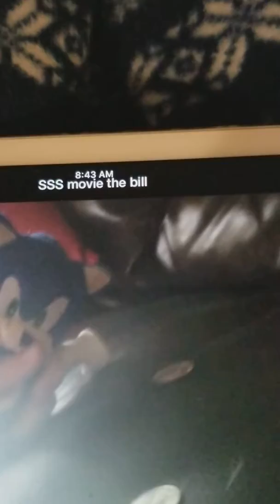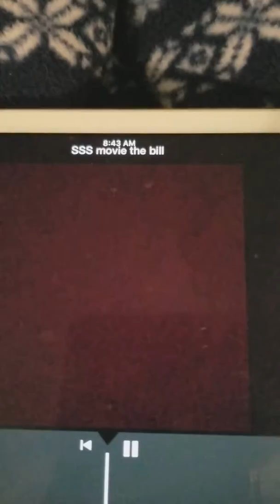Sss movie the Bill